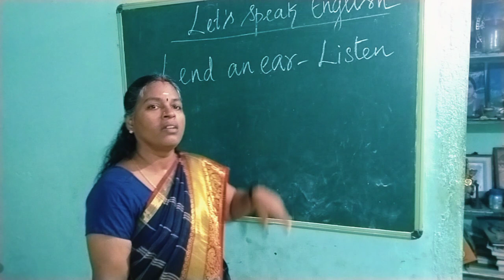Lend an ear...must watch